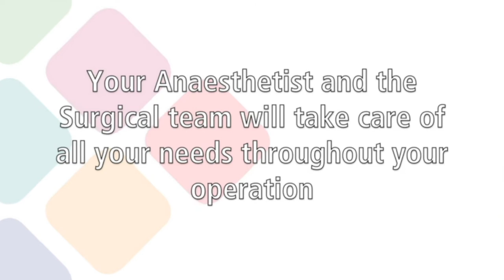Anaesthetics: a patient's journey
What patients can expect when they meet their anaesthetist prior to a surgical procedure.